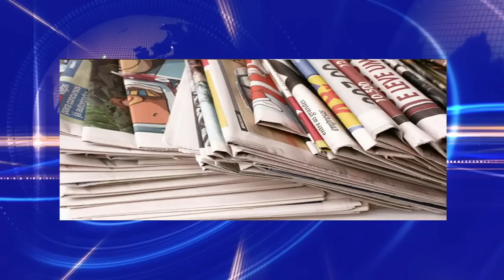Titulares VerTv 03 de septiembre de 2015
Agosto fue el tercer mes más violento en lo que va de 2015, se registraron 456 cadáveres.